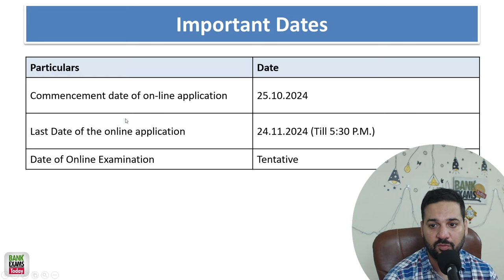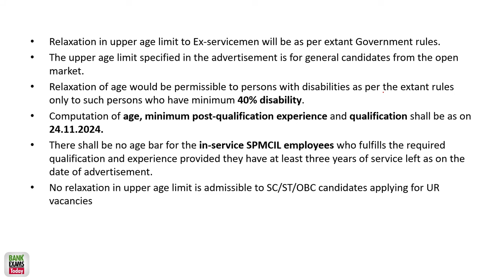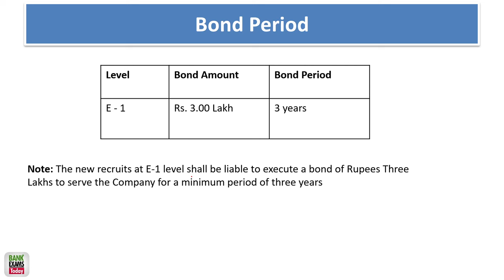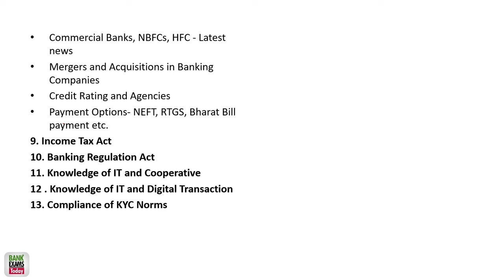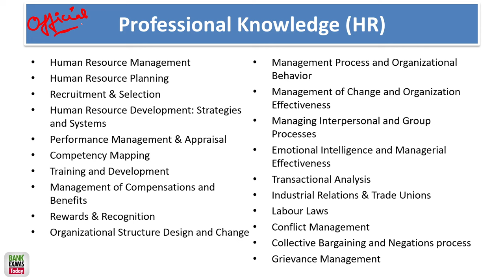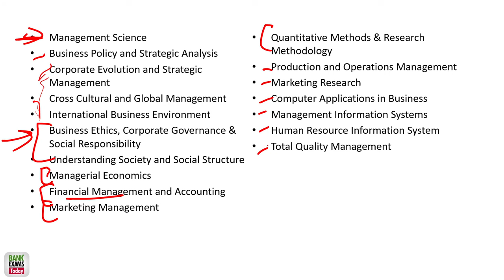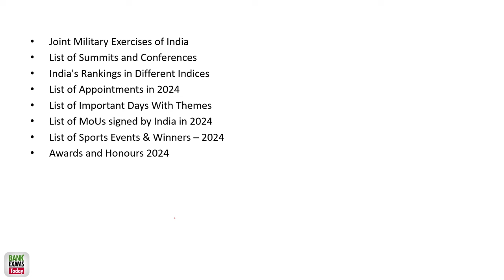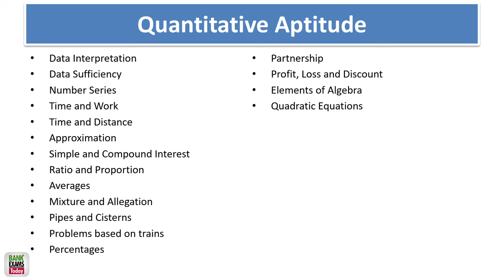SPMCIL Level I Recruitment 2024 Notification - Important Details, Eligibility, and Exam Pattern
SPMCIL Level I Recruitment 2024 is here! Join Ramandeep Singh as he covers everything you need to know to ace this opportunity with Security Printing & Minting Corporation of India Limited (SPMCIL). This video includes:

📅 Important Dates & Vacancies
👥 Eligibility Criteria & Age Relaxation
🎓 Qualifications & Bond Period
📝 Selection Procedure - Online Test & Interview
📚 Exam Pattern & Syllabus covering Professional Knowledge (F&A, HR, Legal), General Awareness, Logical Reasoning, English, and Quantitative Aptitude.

👉 Call/WhatsApp for more details: 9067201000